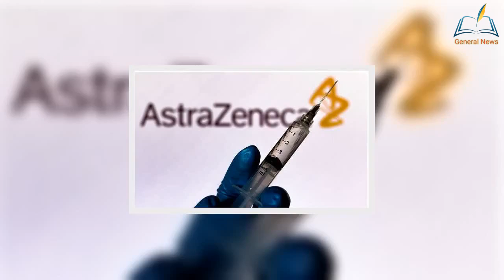Brexit victory as top US economist warns UK 'grossly underr@ted' by critics